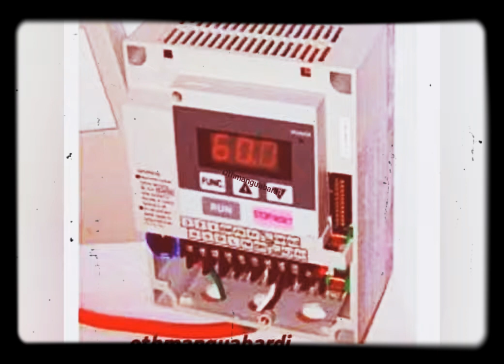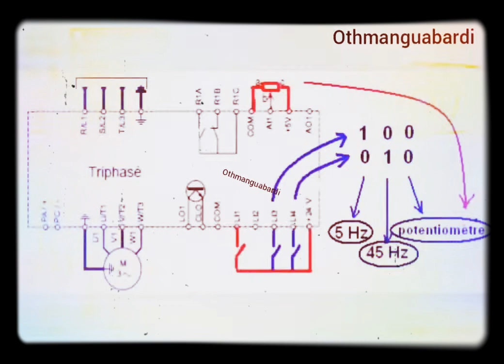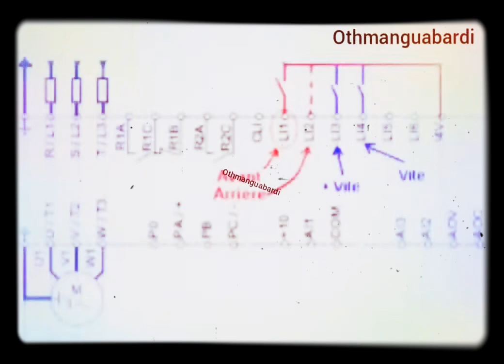variateur_de_Vitesse ⚡partie_1_للتحكم في السرعة ⚡ speed_controller